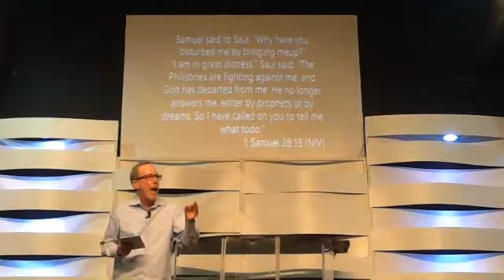Snakes on a Plane 5, Pastor Scott Mulvey, City Church 2:42, Fairfield, CA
This is the last in a series of 5 of “Snakes on a Plane.” Pastor Scott Mulvey is ending the series describing two spirits: the Familiar spirit and the Lying spirit. Tune in as he exposes the wiles of these two powerful spirits.